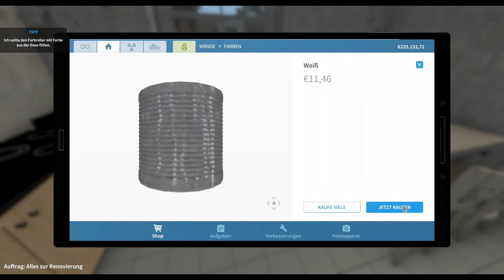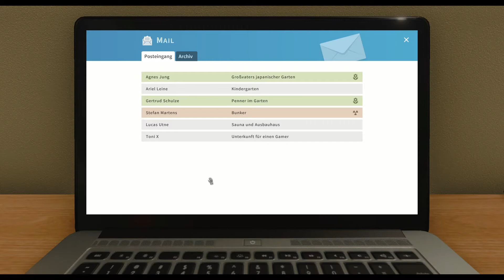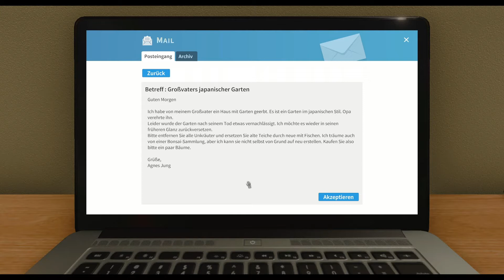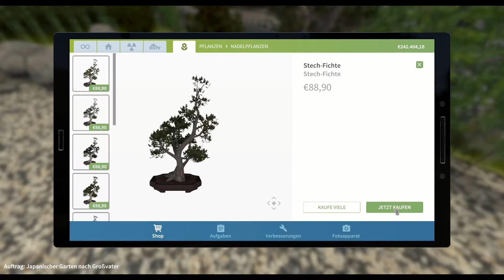House Flipper #051 Ein japanischer Garten der Träume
Dieser Großvater hatte geschmack bei seiner Gartenwahl und wir motzen es einfach noch ein bisschen auf.